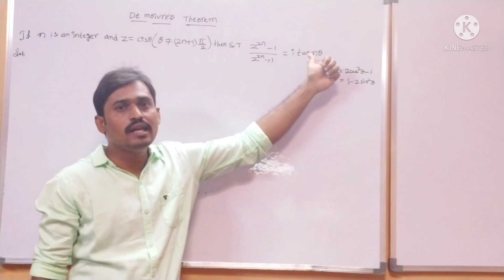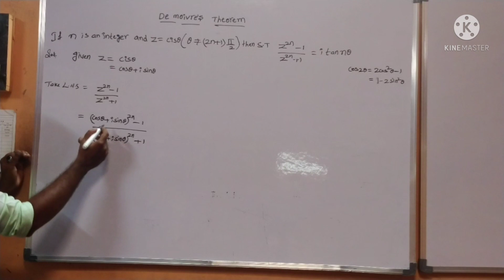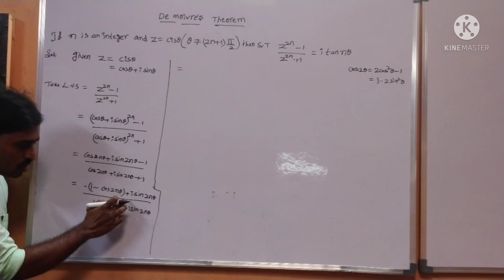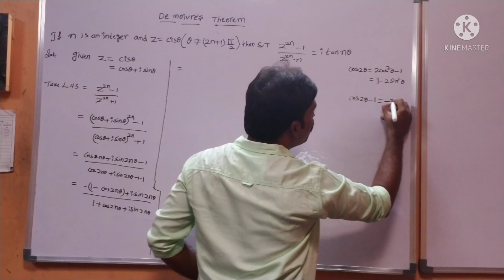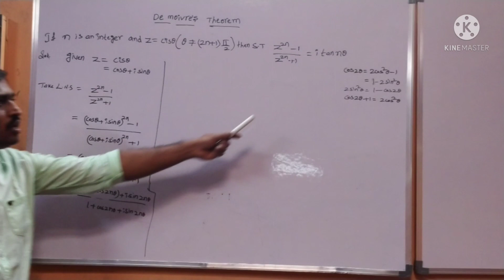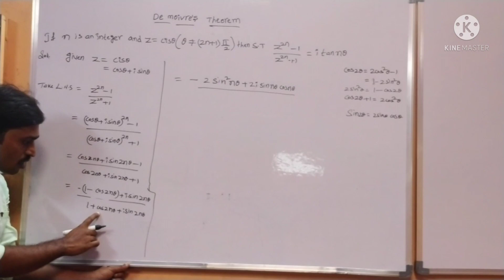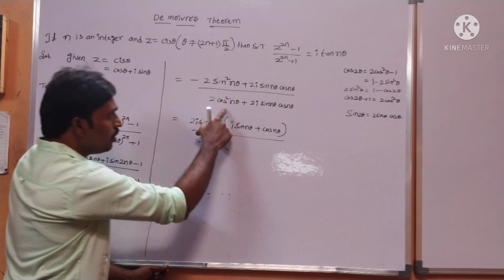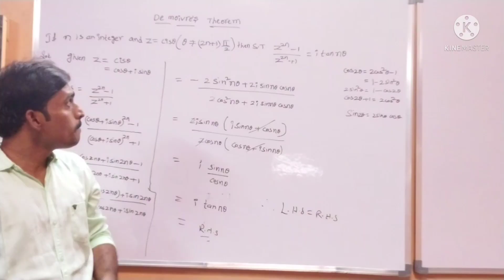De Moivre's Theorem Inter maths 2A-2(a)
De Moivre's Theorem solutions

BMS INSTITUTION
RAYADURG